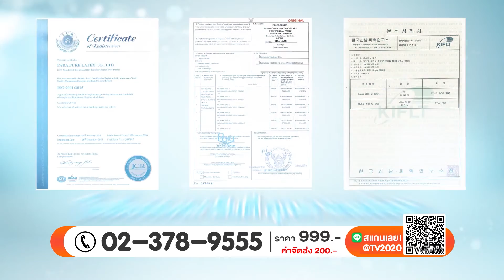หมอน ยางพารา คุณภาพ โปรแรง เพียง 999 บ ช้าหมด **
ภุชงค์ สิริธัญผล

ดาราบันเทิงของจริง